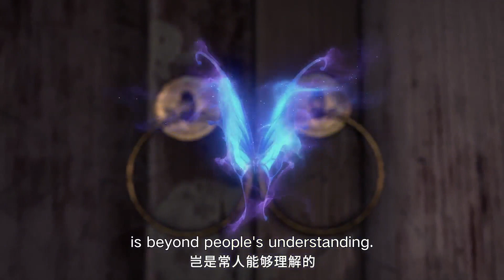学宫分宫都如此出人意料《君有云》第4话花絮【加入会员专享最新集】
简介：君有云
离开学宫初入江湖的四个少年，一路上为寻找真相，解开身世之谜，为成为君子而经历千难万险。他们重君子之道，展现“以己之力，正人间公道”的侠义。一部奇书，一场恩怨，一种信仰，一段传奇。